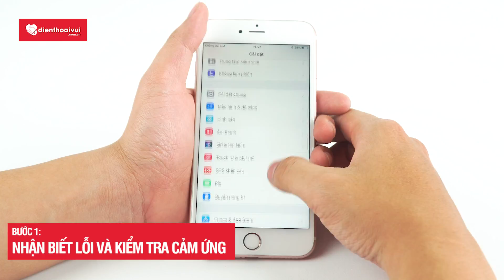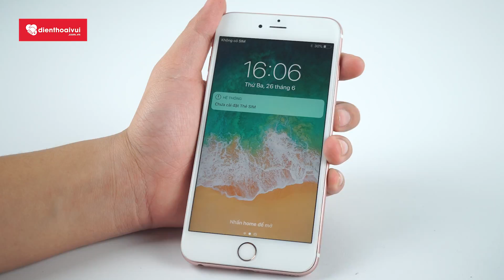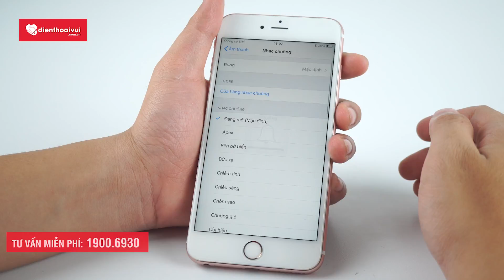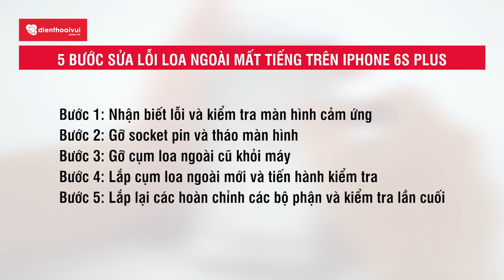iPhone 6S Plus bị "tịt loa ngoài" phải thay ngay mới hết | Điện Thoại Vui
iPhone 6S Plus trong quá trình sử dụng sẽ dễ phát sinh một số lỗi liên quan đến loa ngoài. Nguyên nhân có thể do bụi đống vào hoặc do va chạm, rơi từ trên cao xuống. Thậm chí lỗi có thể từ nhà sản xuất mà sau khi dùng 1 thời gian mới phát hiện.

Đối với trường hợp đống bụi thì anh em chỉ cần vệ sinh là hết ngay. Còn những trường hợp còn lại thì buộc phải thay loa ngoài iPhone 6S Plus mới hết được.